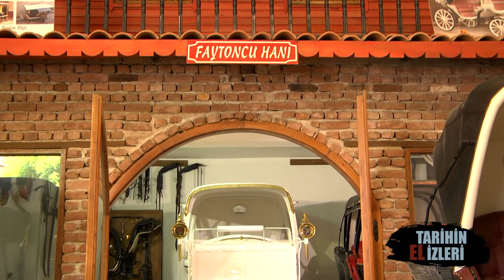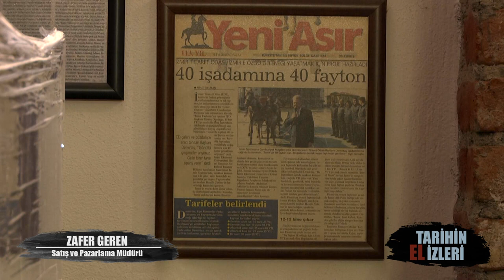Tarihin El İzleri - Güneş Faytonculuk